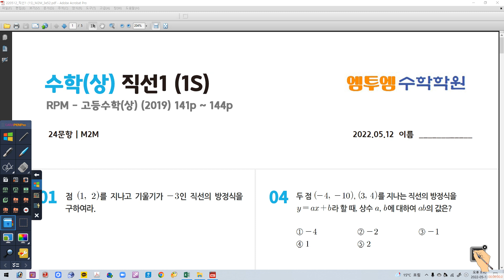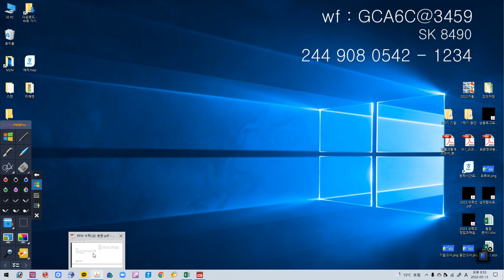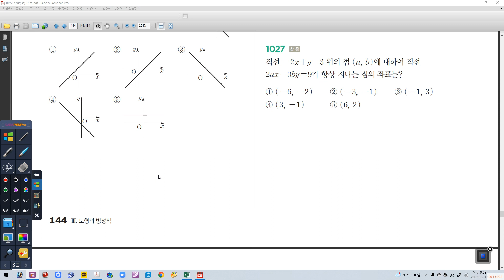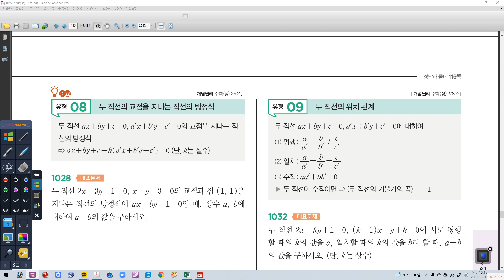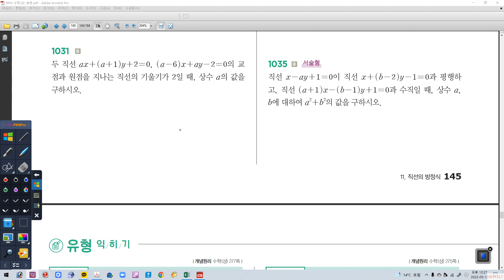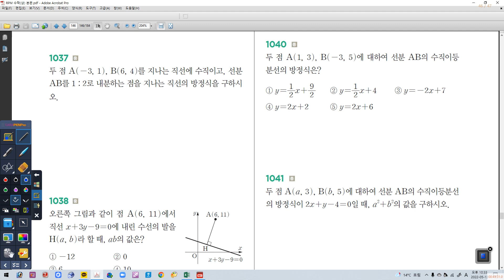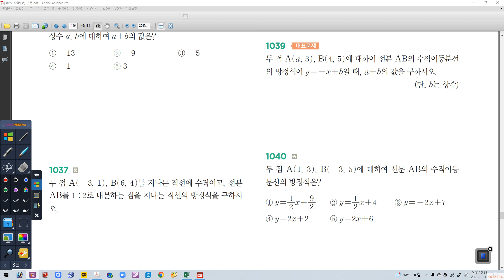05월 13일 금요일 1S 직선의 방정식2